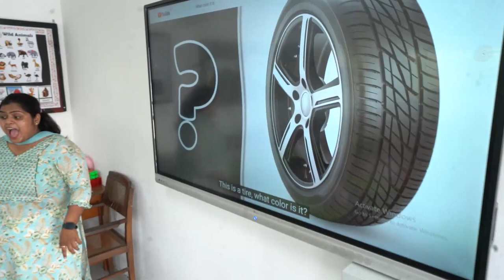Room Shoot CMS RDSO Campus (Part 1)